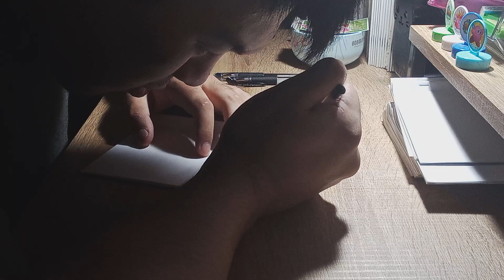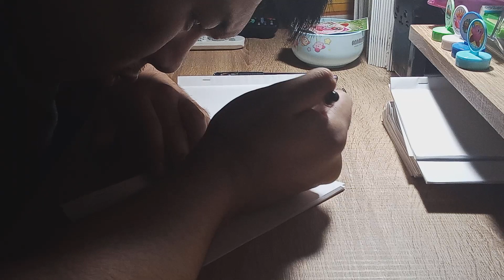紙ペンてりがさす瀬揺わせぎく祖胸、わぎし褻劉裡ちじのんしざか